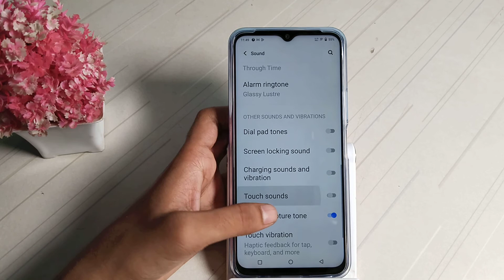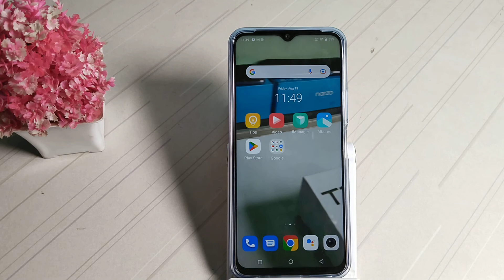How to turn on touch sound in Vivo T1 x , phone functions full setting